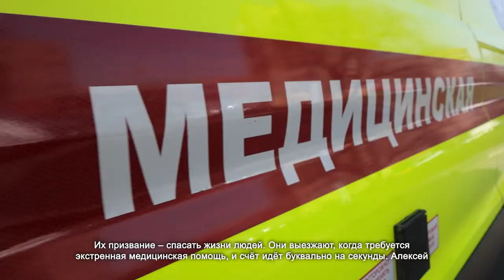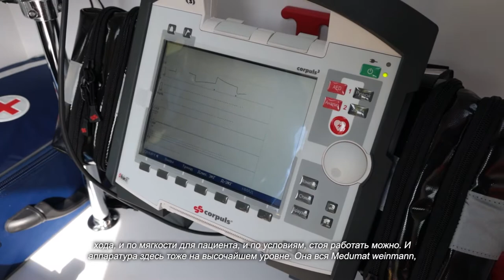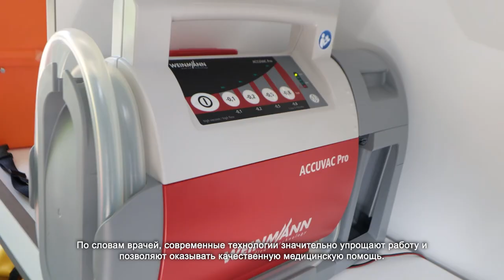Химкинскую подстанцию скорой помощи оснастили новыми автомобилями. 19.04.2021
Их призвание – спасать жизни людей. Они выезжают, когда требуется экстренная медицинская помощь, и счёт идёт буквально на секунды. Алексей трудится на скорой помощи уже больше 20 лет, и он как никто другой знает, что для спасения жизни и проведения успешной реанимации важна современная медицинская техника. Именно поэтому Химкинскую подстанцию скорой помощи оснастили новыми автомобилями.